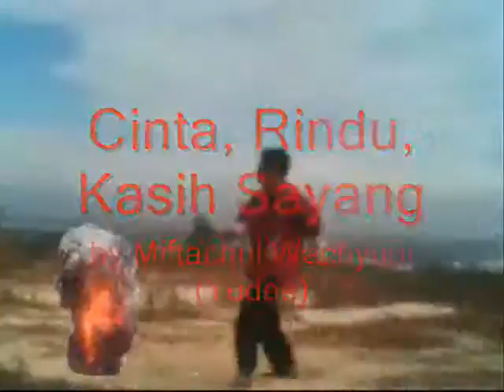Hapuslah Air Matamu kekasihku ,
do.
do so
Money is an excellent servant, but the host
very bad.